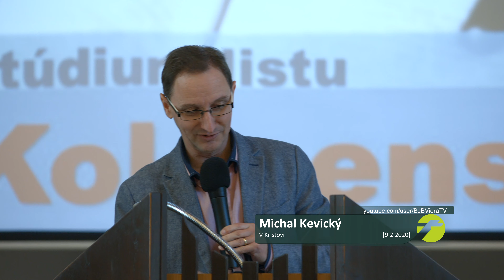Michal Kevický - V Kristovi [9.2.2020]